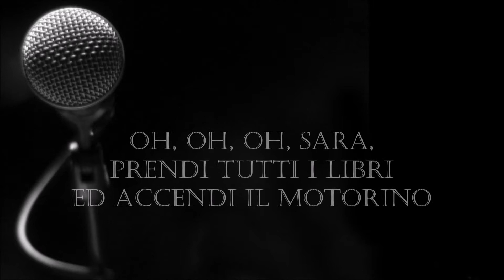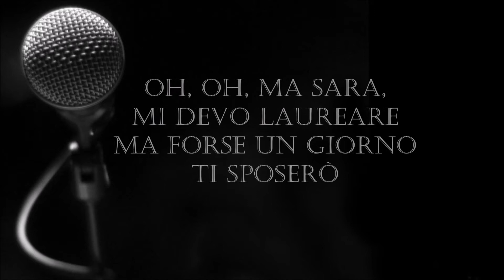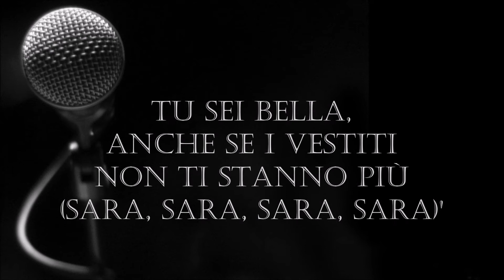SARA✔ANTONELLO VENDITTI 🎤CON TESTO (with lyrics)♫♫ [ 1978]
Sara, svegliati è primavera.
Sara, sono le sette e tu devi andare a scuola,
Sara, prendi tutti i libri e accendi il motorino
e poi attenta, ricordati che aspetti un bambino.
Sara, se avessi i soldi ti porterei ogni giorno al mare,
Sara, se avessi tempo ti porterei ogni giorno a far l'amore,
ma Sara, mi devo laureare, e forse un giorno ti sposerò,
magari in chiesa, dove tua madre sta aspettando per poter piangere un po'
Sara, tu va dritta non ti devi vergognare,
le tue amiche dai retta a me lasciale tutte parlare,Sara, è stato solo amore, se nel banco non c'entri più,
tu sei bella, anche se i vestiti non ti stanno più.
Sara, mentre dormivi l'ho sentito respirare,
Sara, mentre dormivi ti batteva forte il cuore.
Sara, tu non sei più sola, il tuo amore gli basterà,
il tuo bambino, se ci credi nascerà
Sara, Sara, Sara